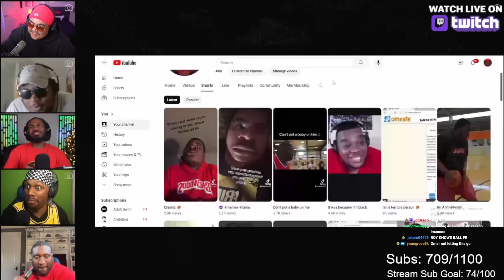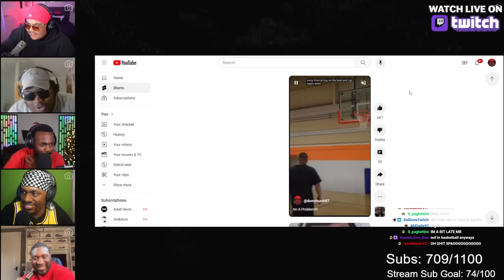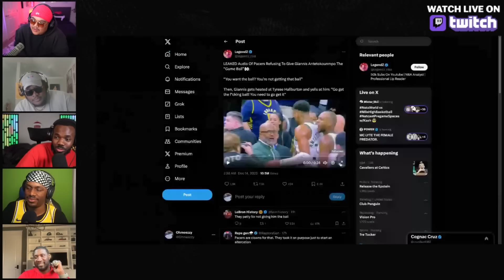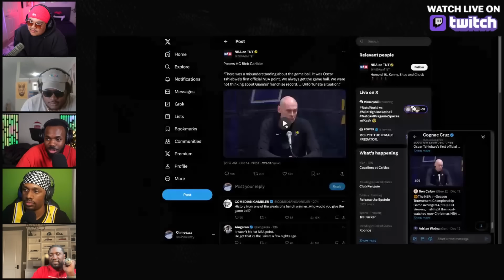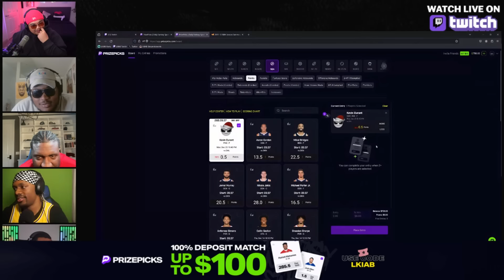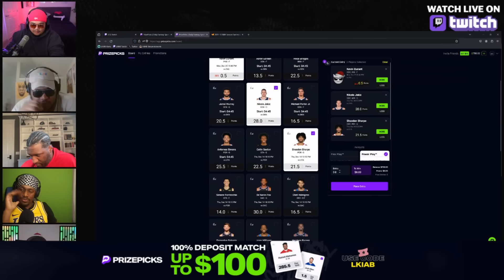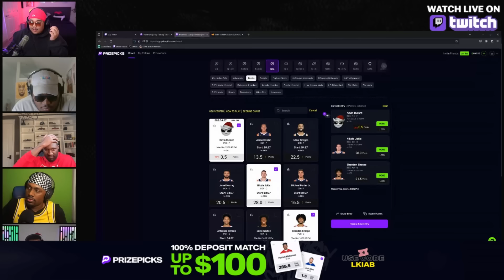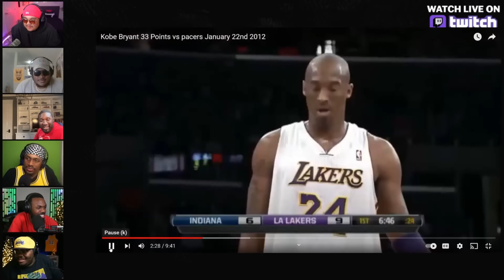Roy Hibbert Joins LKIAB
00:00 Intro to Mr. Hibbert
17:55 Transitioning to the league
26:45 The special moments for Roy Hibbert
49:40 Kobe’s last year/ Expansion
1:00:30 Giannis vs The Pacers
1:13:10 Draymond Green is a MENACE
1:21:50 Prize Picks Ad
1:24:25 Giving Roy Youtube advice
1:50:00 Last minute questions
2:02:30 Outro